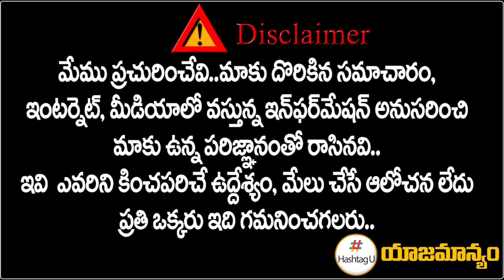కారుతో కాంగ్రెస్ సెట్ చేస్తున్న ఏపీ నేత || AP Key Leader In Telangana Politics || HashtagU